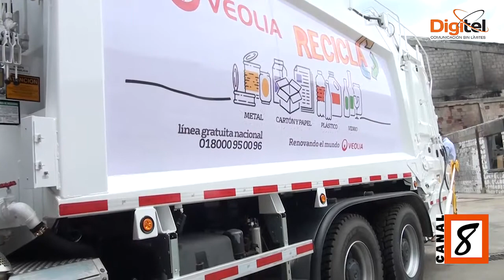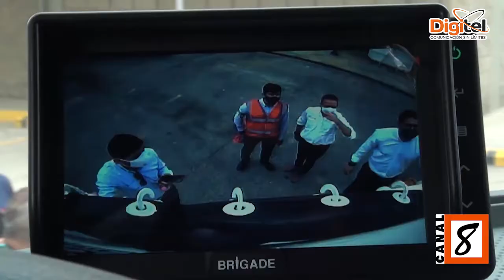NUEVOS VEHÍCULOS COMPACTADORES DE BASURA - VEOLIA CÚCUTA